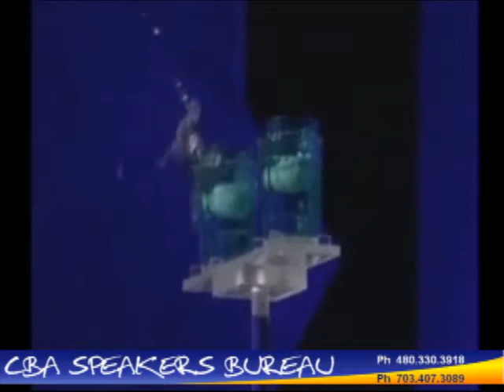RASPYNI BROTHERS - CBA SPEAKERS BUREAU